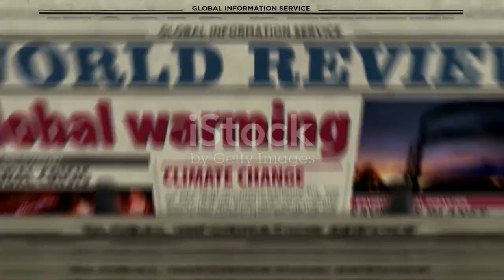Gulf Stream Collapse : A New Ice Age?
In this video, we delve into the possibility of the Gulf Stream collapse and its potential consequences on the Earth's climate, potentially leading to a new Ice Age. Join us as we explore the science behind this phenomenon and its possible impact on ecosystems and weather patterns worldwide.

OUTLINE:

00:00:00 An Oceanic Powerhouse
00:00:56 A Threat to the Gulf Stream
00:01:52 Summing Up